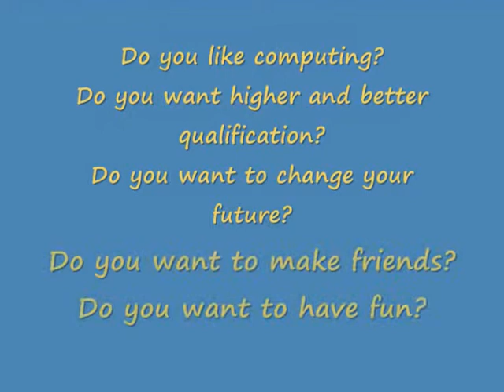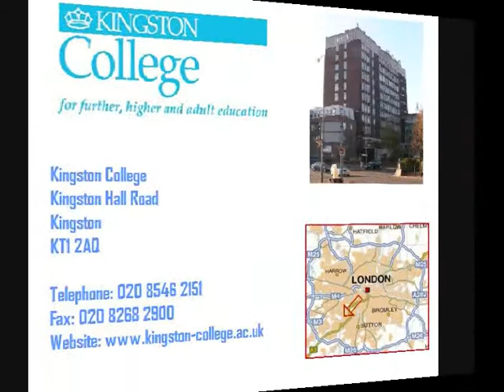Kingston College promotional video-JG